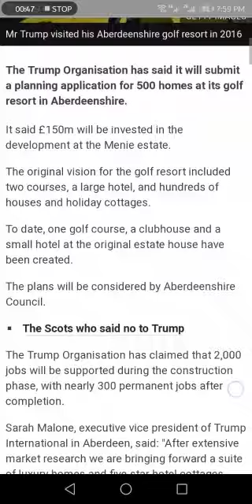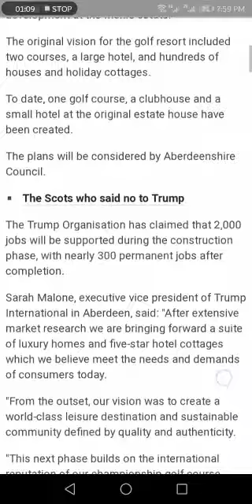Trump plans 500 new homes at Menie -- President Trump updates -- 7-24-2018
Hi Friends!
This Channel is having maximum viral videos, regardless of their categories. Videos from all over the world, videos from each category of the world are the part of this channel, and you can find any viral video from this channel easily. Not only you can search from this channel, you can ask from us for providing you the desire video of your's.

THANKS